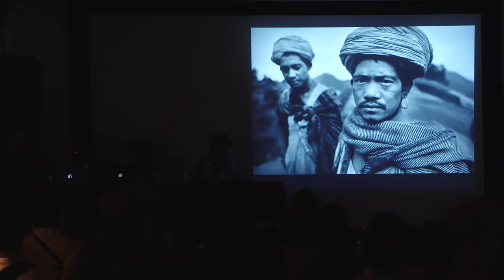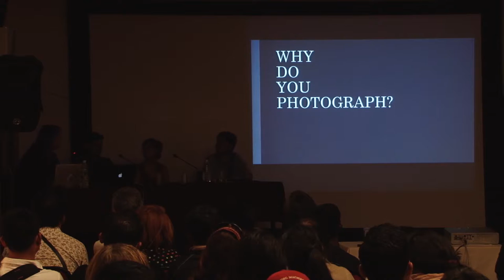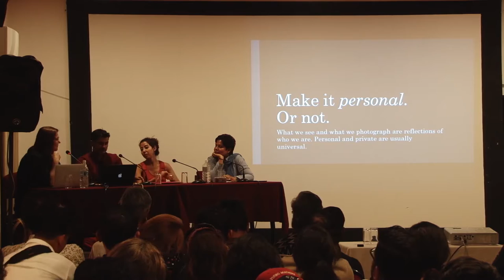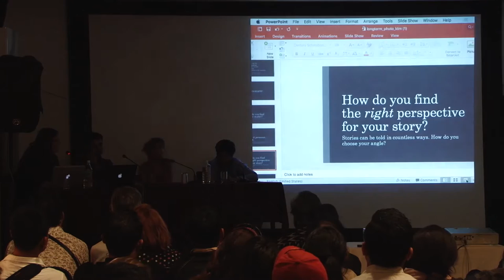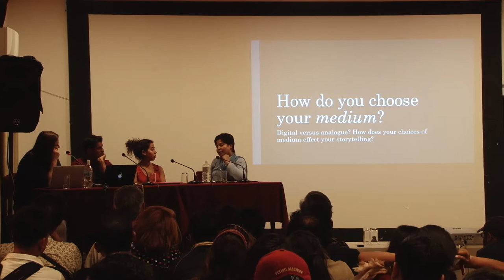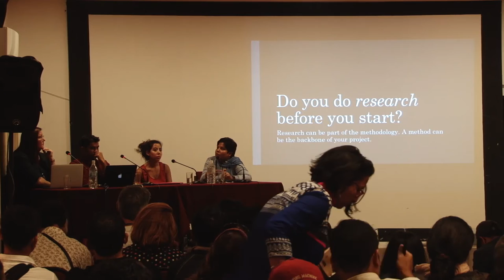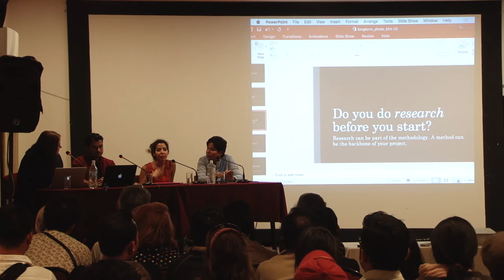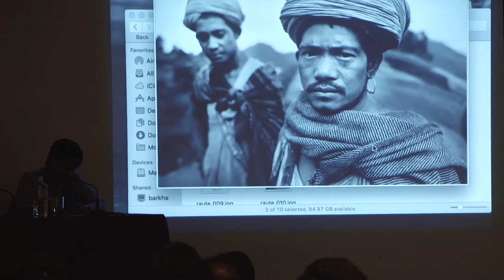LONG-TERM, IN-DEPTH DOCUMENTARY STORYTELLING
Speakers: Tasneem Al-Sultan, Kishor Sharma, Jannatul Mawa | Moderated by Hannamari Shakya